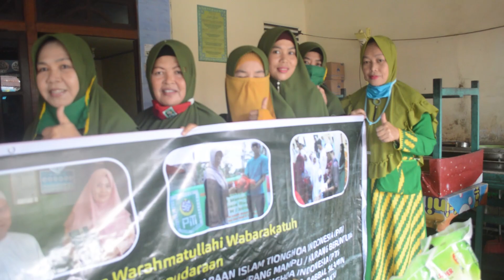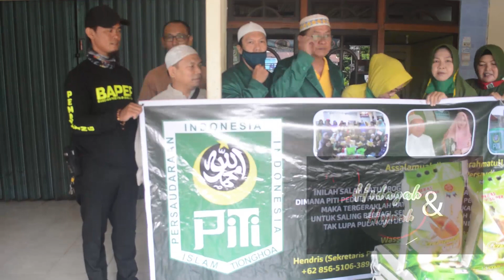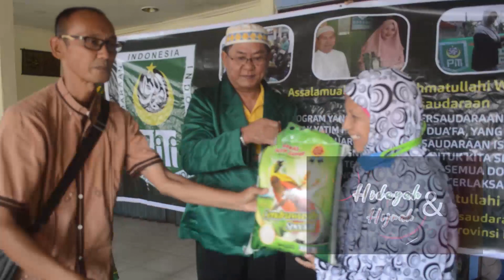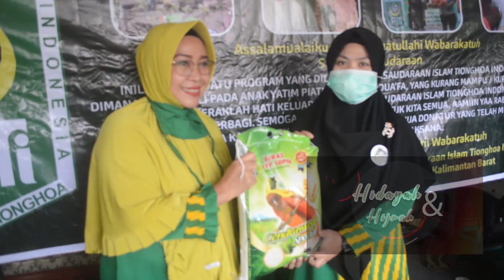Mantap PITI (Persaudaraan Islam Tionghoa Indonesia) Selalu di hati dan semakin solid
Alhamdulillah. Semoga kisah ini menginspirasi kita semua.. aamiin yaa rabbal aalamiin.